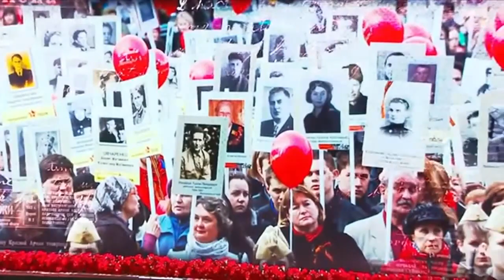Рок-балладе "Помни!" Виктора Плешака аплодировали лидеры двух государств!